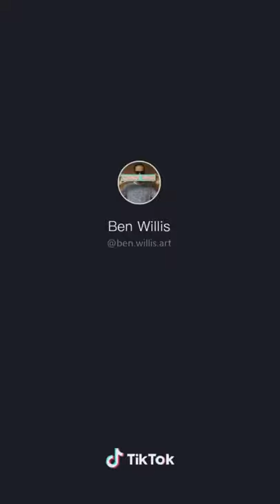Go follow @ben.willis.art on tick - tock